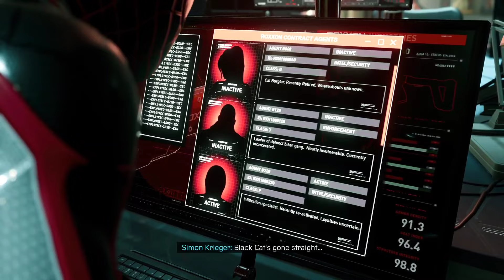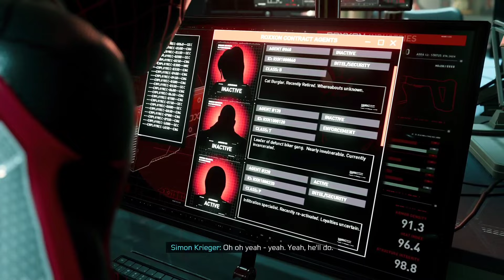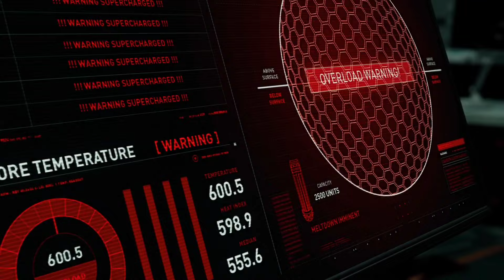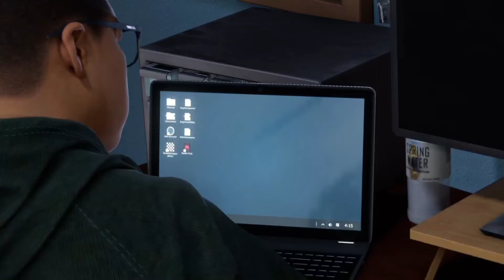Marvel's SpiderMan Miles Morales GAMEPLAY PART 5 (PS5)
IDO Gaming Always Provide Good Videos Gameplay, Game Cutscenes, New Action Game, Cinematic Game . gameplay Walkthrough, new gameplay just release.